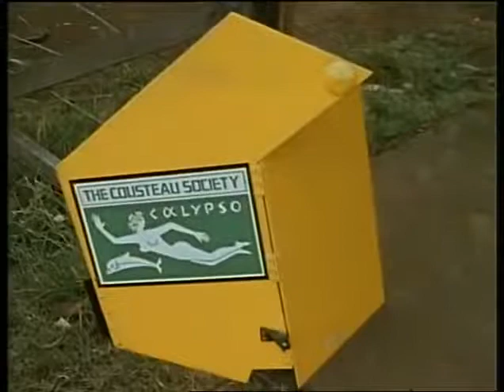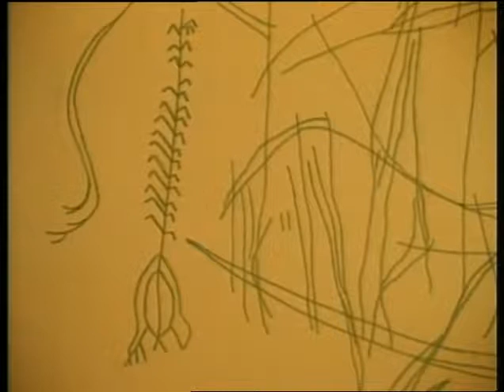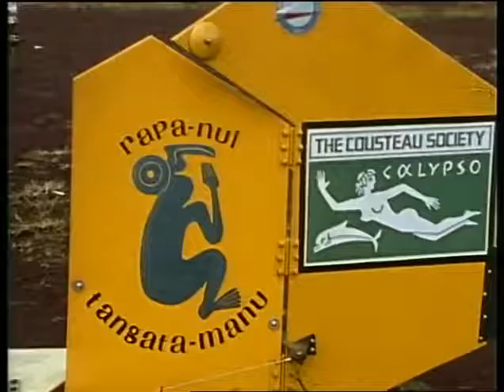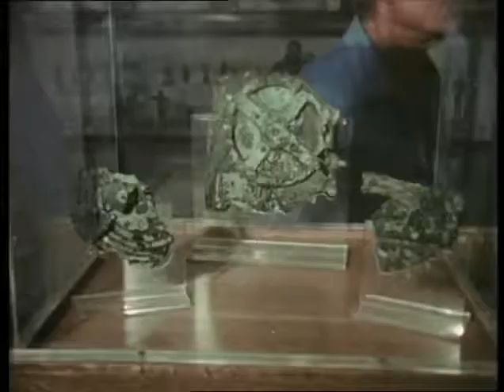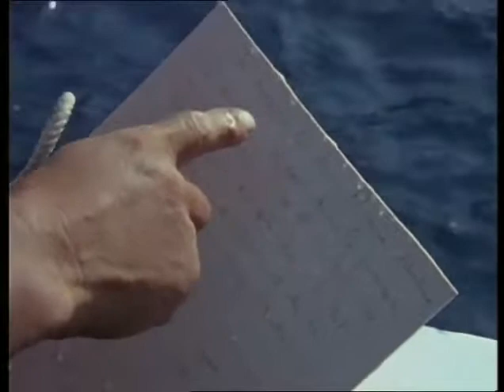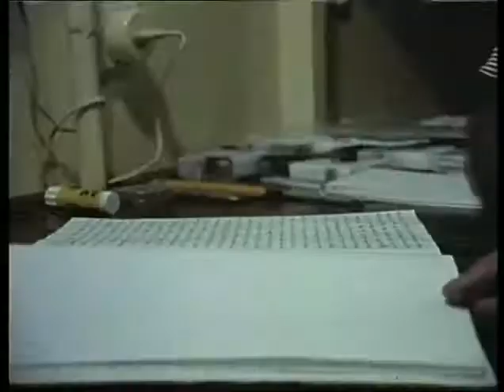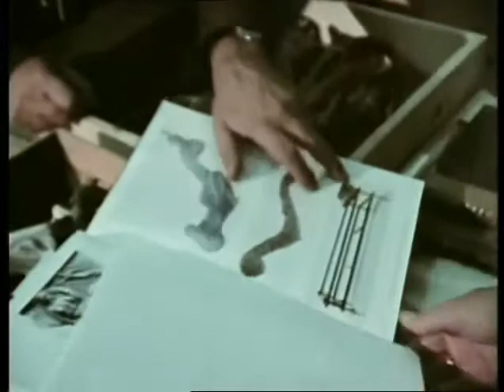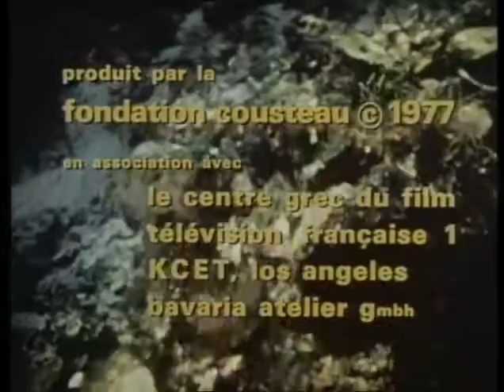COUSTEAU - Le testament de l'île de Pâques 1978